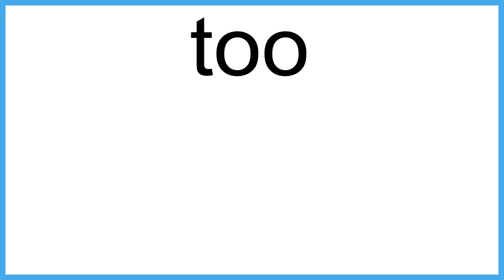too The New English Dictionary meaning | Vocabulary for Kids | Children's Dictionary